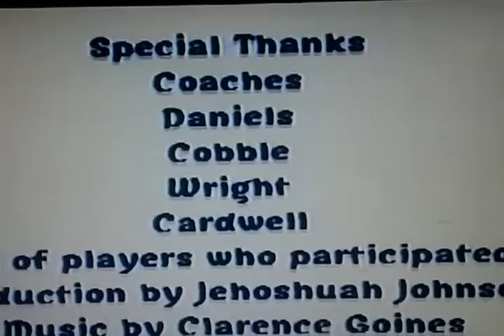Red Bank High School Football 2003-2004 #11,#13,#28,#36,#42 #54 #64 #79 #80 #82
Highlight Video Created By Jehoshuah Johnson & Clarence Goines  S/O to the seniors c/o "04",underclassmen  and coaches!  Fun Times
Coach Tim Daniel's 2nd year coaching for the program. RIP Coach D "great Guy" Volforlife